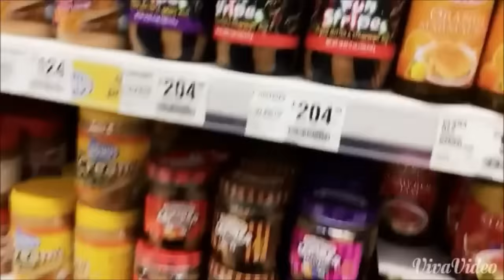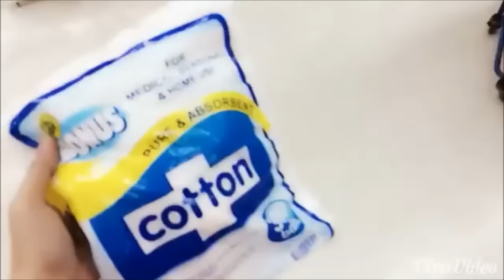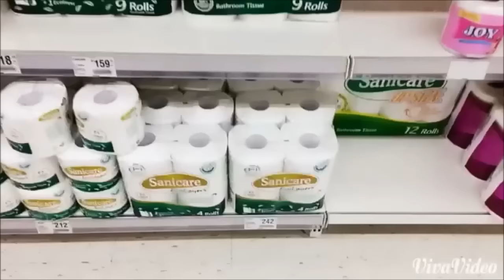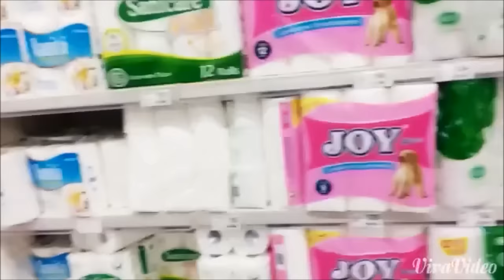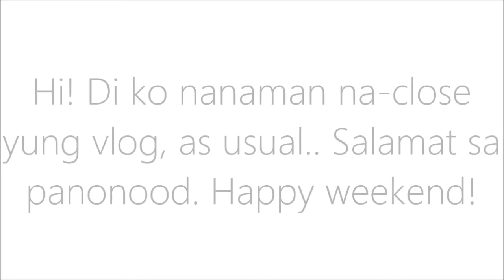Vlog: NAKAKAIRITA! - July 23-24, 2015